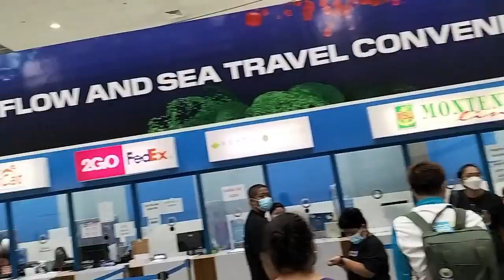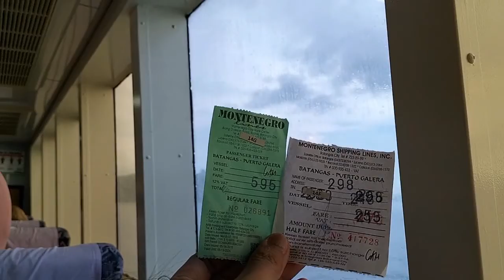DIY TOUR PUERTO GALERA LOW BUDGET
Hello EveryOne Welcome to Juvy and Athena Vlogz...
Samahan nyo po ang aming Pamilya Mamasyal sa Puerto Galera
That's Why I LOVE PH